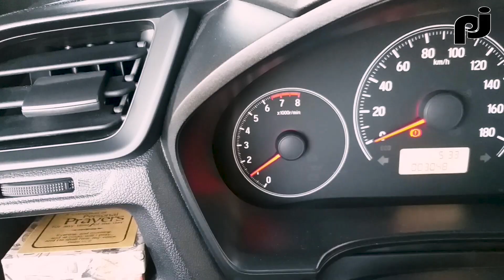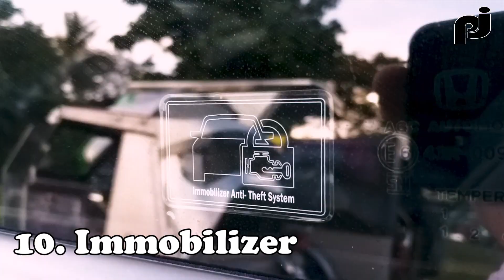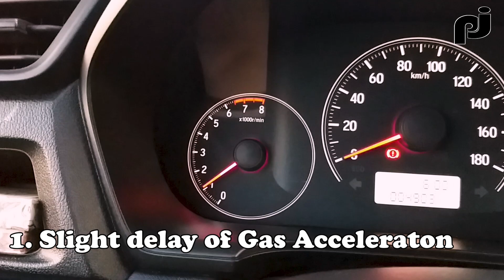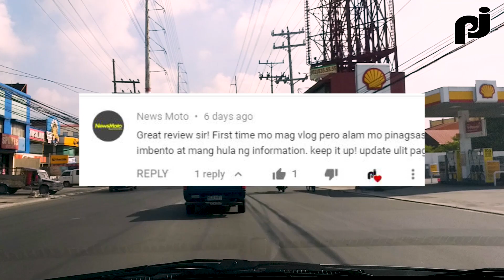Honda Brio 2019 Pros and Cons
Honda Brio 2019 Pros and Cons owner's Perspective.
Experience and observation inside Honda Brio 2019.
POV Driving